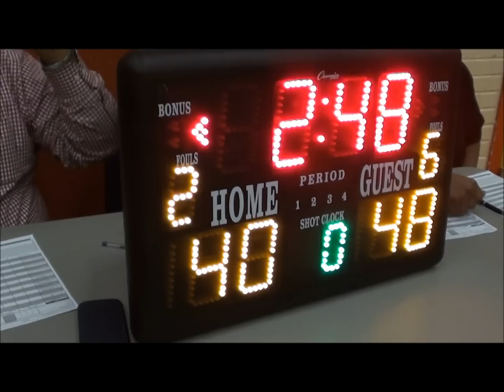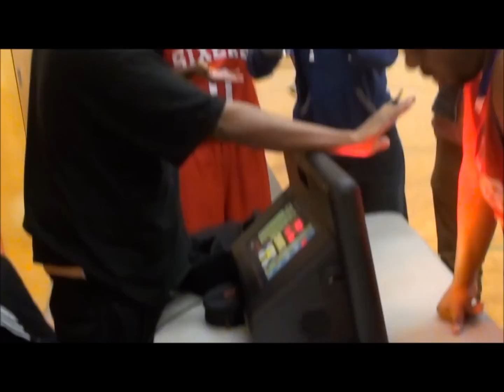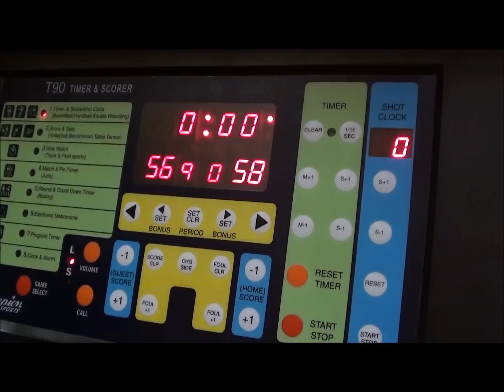SMBL Week 13 Suns vs Sixers